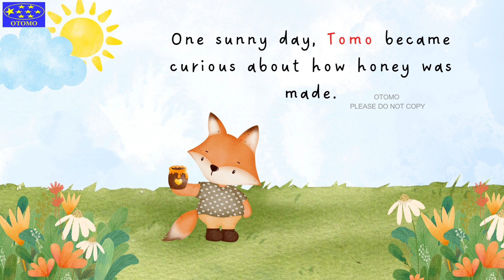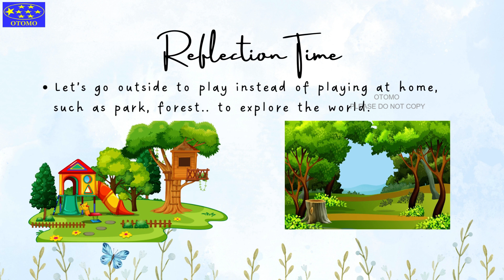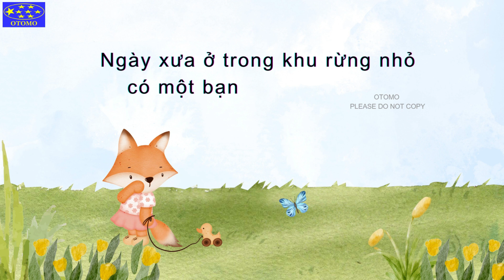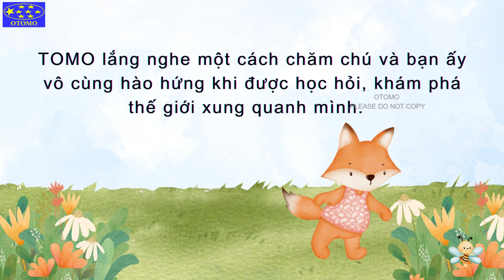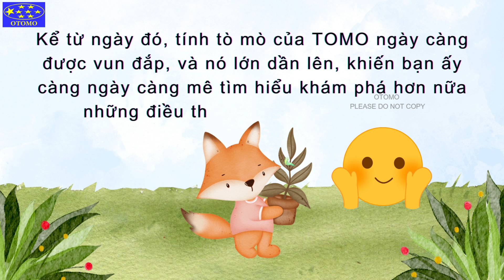Tomo- the curious Fox- English-Vietnamese/ Kể truyện song ngữ- Chú Cáo Tò mò Tomo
The Fox named Tomo in this story seems like a kid who always wonders about the beautiful world around her.
Parents, please help your kids discover wonders!!!
Instead of letting them play at home watching television, or playing games on mobile, please take them to parks, and forests... to help them play under the sunlight!
Những bài học giản dị, ươm mầm nhân cách trẻ- qua giọng đọc nhẹ nhàng của cô Gấu OTOMO- tuy đơn giản, nhưng lại mang lại giá trị giáo dục sâu sắc cho trẻ. Chú cáo nhỏ trong câu truyện giống như bao trẻ em khác, luôn tò mò về thế giới xung quanh, ba mẹ hãy giúp bé khám phá thế giới nhé!
Yêu các bé!!!